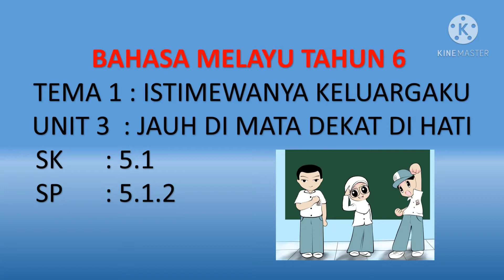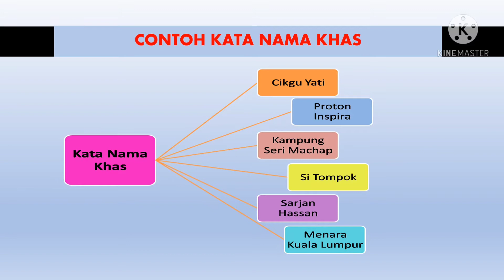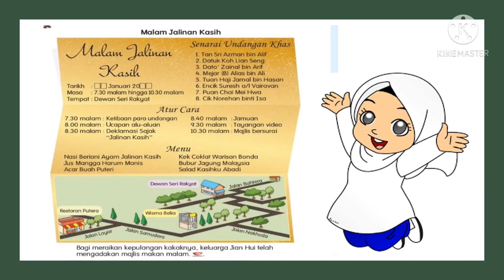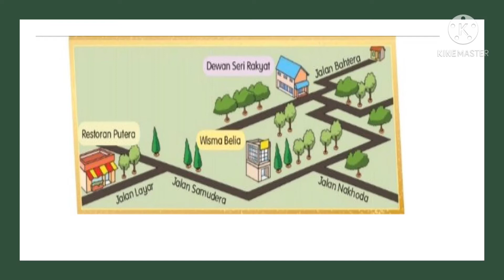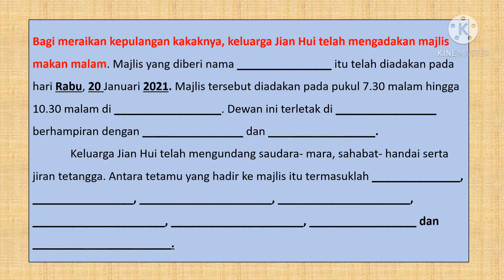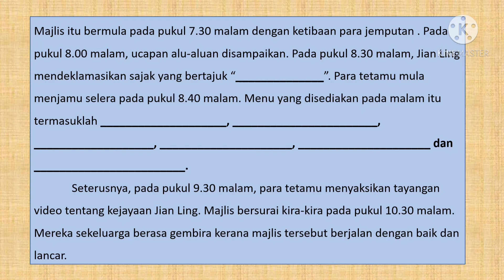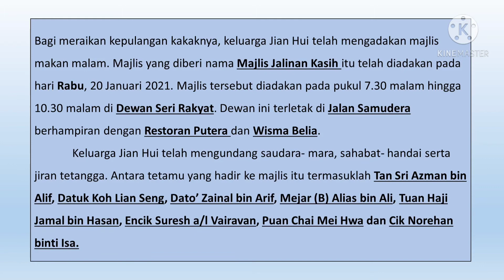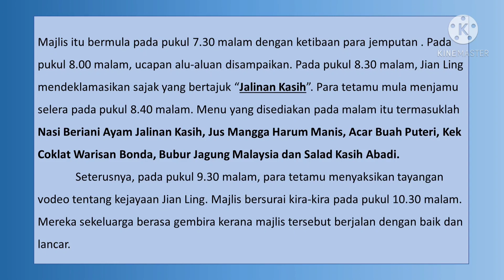BAHASA MELAYU TAHUN 6. MALAM JALINAN KASIH (SK:5.1, SP:5.1.2)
Belajar Bahasa Melayu  ini,  murid-murid dibimbing untuk memahami dan menulis cerita menggunakan  kata nama khas yang diberikan berdasarkan Tajuk Malam Jalinan Kasih. Murid-murid juga digalakkan agar menggunakan kreativiti sendiri untuk membentuk karangan cerita menggunakan pelbagai kata nama khas.